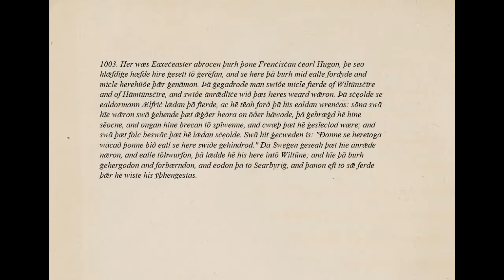Old English Readings: Anglo Saxon Chronicles 1003. TYOE Ex18 Pt1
From Leslie Blakeley's Teach Yourself Old English (published 1964) First part of the reading exercise for lesson 18. An excerpt from the Anglo-Saxon chronicles from the year 1003.

Errata: "micle" is pronounced twice as miċle. If re-recording I'd pronounce it as "micle", i.e. with /k/